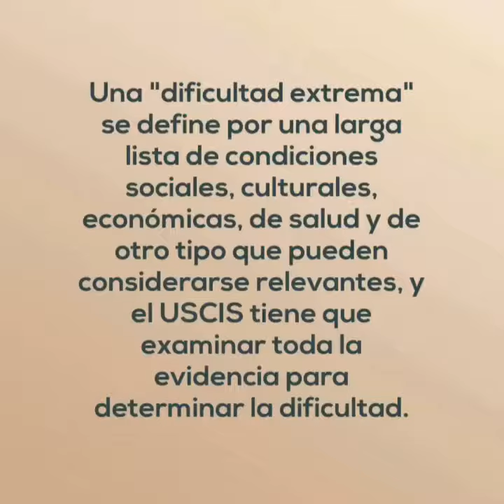The Provisional Unlawful Presence Waiver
Si ha cruzado ilegalmente a los Estados Unidos, la regla general es que debe regresar a su país de origen y esperar de 3 a 10 años antes de solicitar la residencia. Durante todo este periodo de tiempo nadie quiere dejar a su familia en los Estados Unidos, ¿cómo puede evitarse esta larga espera? Respuesta: Obteniendo un Perdón o Exención.

Si usted puede convencer al USCIS de que regresar a su país de origen durante 3 a 10 años seria “extremadamente difícil” para el peticionario, ya sea su cónyuge o padre ciudadano o residente permanente, usted puede obtener un “perdón o exención” y evitar el regreso a su país de origen. Una "dificultad extrema" se define por una larga lista de condiciones sociales, culturales, económicas, de salud y de otro tipo que pueden considerarse relevantes, y el USCIS tiene que examinar toda la evidencia para determinar la dificultad.

PRÓXIMO PASO
Las Exenciones o Perdones son difíciles de obtener y no se debe intentar solicitar una sin asistencia legal.  El bufete de abogados de Cabanillas & Associates, P.C. tiene años de experiencia ayudando a las familias a obtener “exenciones o perdones” y con gusto lo ayudará a aplicar por el suyo. Programe su CONSULTA GRATUITA ahora en cualquiera de nuestras ocho oficinas del área tri-estatal.

CABANILLAS & ASSOCIATES, P.C. UBICACIONES Y HORAS DE OFICINA:

White Plains, NY / 120 Bloomingdale Road, Suite 400 - White Plains, NY 10605:
- Monday: 9:00AM-6:00PM
- Tuesday: 9:00AM-6:00PM
- Wednesday: 9:00AM-6:00PM
- Thursday: 9:00AM-6:00PM
- Friday: 9:00AM-6:00PM
- Saturday: Closed
- Sunday: Closed

- Monday: 9:00AM-7:30PM
- Tuesday: 9:00AM-5:30PM
- Wednesday: 9:00AM-5:30PM
- Thursday: 9:00AM-7:30PM
- Friday: 9:00AM-5:30PM
- Saturday: 9:30AM-12:00PM
- Sunday: Closed

- Monday: 9:00AM-6:00PM
- Tuesday: 9:00AM-6:00PM
- Wednesday: 9:00AM-6:00PM
- Thursday: 9:00AM-6:00PM
- Friday: 9:00AM-6:00PM
- Saturday: 9:30AM-12:00PM
- Sunday: Closed

- Monday: 9:00AM-6:00PM
- Tuesday: 9:00AM-6:00PM
- Wednesday: 9:00AM-6:00PM
- Thursday: 9:00AM-6:00PM
- Friday: 9:00AM-6:00PM
- Saturday: Closed
- Sunday: Closed

Brentwood (Long Island), NY / 781 Suffolk Avenue, 2nd Floor - Brentwood, NY 11717:
- Monday: 9:00AM-6:00PM
- Tuesday: 9:00AM-6:00PM
- Wednesday: 9:00AM-6:00PM
- Thursday: 9:00AM-6:00PM
- Friday: 9:00AM-6:00PM
- Saturday: 9:30AM-12:00PM
- Sunday: Closed

Union City, NJ / 4100 Kennedy Boulevard, Suite 102 - Union City, NJ 07087:
- Monday: 9:00AM-6:00PM
- Tuesday: 9:00AM-6:00PM
- Wednesday: 9:00AM-6:00PM
- Thursday: 9:00AM-6:00PM
- Friday: 9:00AM-6:00PM
- Saturday: 9:30AM-12:00PM
- Sunday: Closed

- Monday: 9:00AM-6:00PM
- Tuesday: 9:00AM-6:00PM
- Wednesday: 9:00AM-6:00PM
- Thursday: 9:00AM-6:00PM
- Friday: Closed
- Saturday: 9:00AM-12:00PM
- Sunday: Closed

Stamford, CT / One Stamford Plaza 263 Tresser Blvd, 9th Floor - Stamford, CT 06901:
- Monday: Closed
- Tuesday: 9:00AM-6:00PM
- Wednesday: Closed
- Thursday: Closed
- Friday: Closed
- Saturday: Closed
- Sunday: Closed